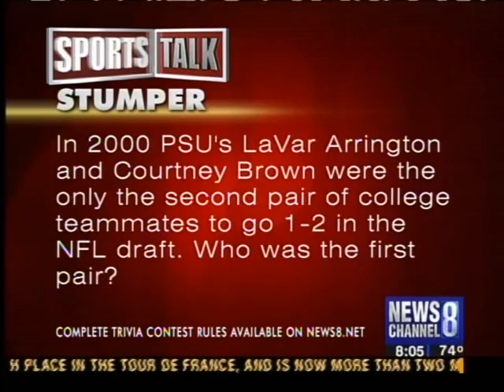Chad Dukes & Lavar Arrington News Channel 8 Sports Talk part 1